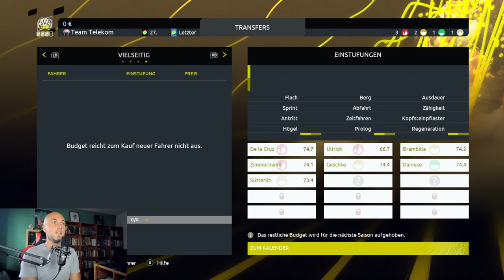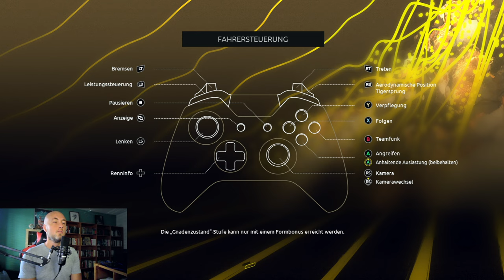Tour de France 2022 - Jan Ullrich - Mit Geschke,Zimmermann und Sütterlin ins 2.Jahr mit Team Telekom